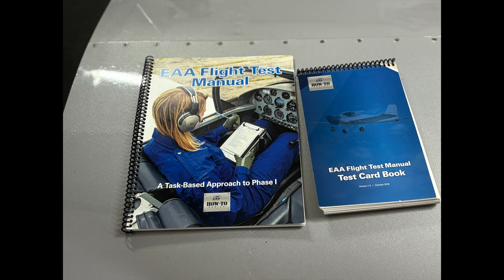First Flight Part 3 The pilot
Vic from Base Leg Aviation shares part 3 of the Amateur-Built aircraft first flight prep- the pilot on the ground. Next week he will finish off with the pilot on the first flight.

He mentions the AC 90-116 - Additional Pilot Program for Phase I Flight Test

and

Advisory Circular (AC) 90-89C, the Amateur-Built Aircraft and Ultralight Flight Testing Handbook.

@baselegaviation 1614